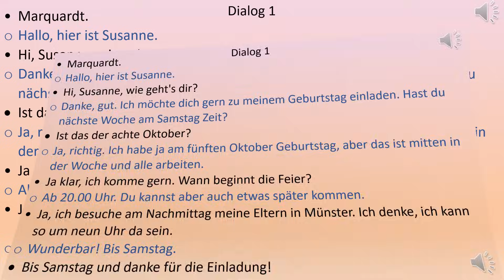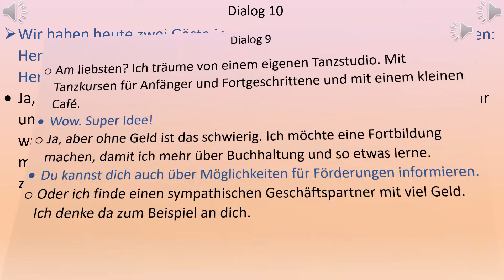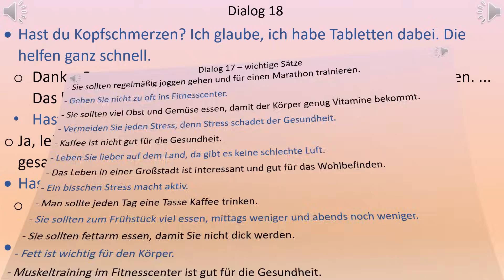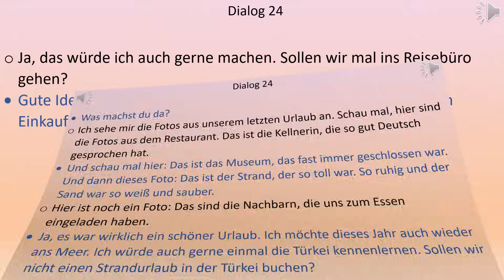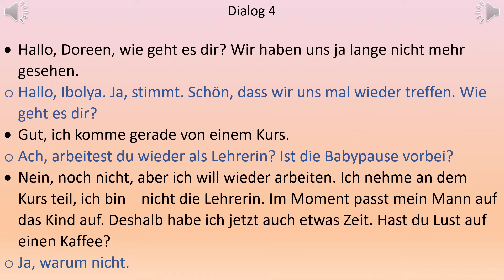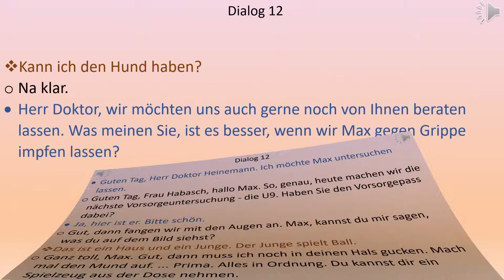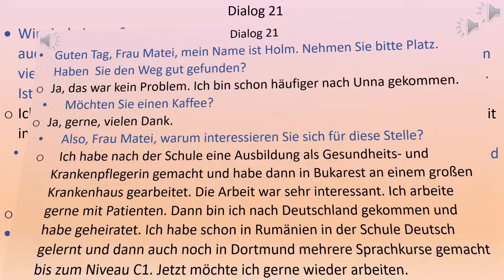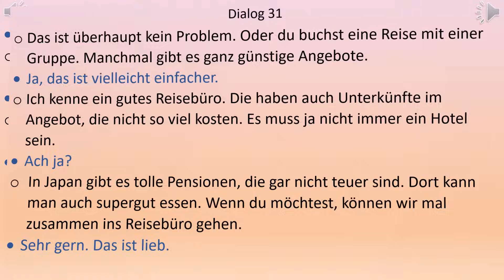Dialoge A2 - B1. Deutsch lernen durch hören. 7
Deutsch lernen durch Hören. Viel Spaß beim Zuhören!

Hier finden Sie Alltagsdialoge / Deutsche Dialoge bzw. Alltägliche Gespräche. Deutsch lernen durch Hören.

A1 Deutsch lernen für Anfänger | Lektionen |

Episode 2 |Nach dem Weg Fragen|Vorstellungsgespräch|Im Café
Episode 3 |gemeinsam etwas planen
Episode 4 |sich vorstellen | neue Nachbarin

Wir helfen Ihnen, Deutsch zu lernen oder Ihr Deutsch zu verbessern. Wir wünschen Ihnen viel Spaß beim Lernen!